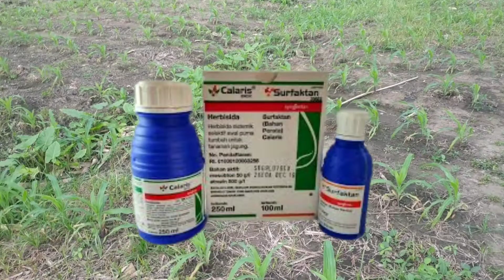jagung bisi 99 umur 15 hst.